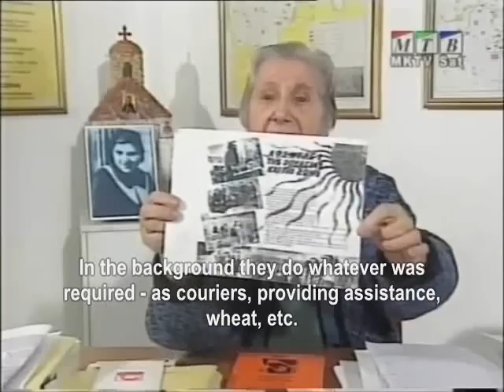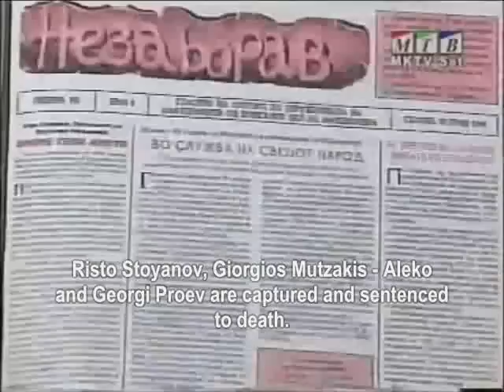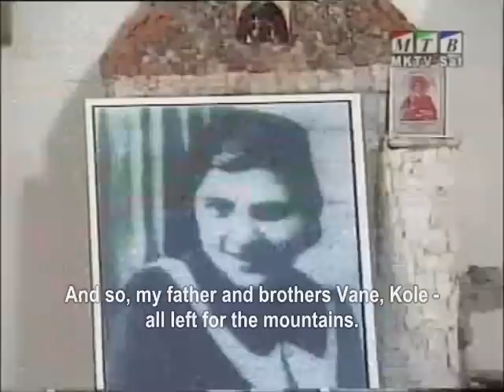MIRKA GINOVA - Synonym for folk hero 2/3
Synonym for folk hero

Mirka was the most outstanding Macedonian woman freedom fighter, organizer and leader of the Greek Civil War. She was a teacher and an outstanding fighter for national, political and cultural equality of the Macedonian people. She was the first woman to become a victim of Greek monarcho-fascism in Greece.
Mirka was born in 1916 in the village Rusilovo, Voden Region. She was not even two years old when she lost her mother to influenza.
After finishing elementary school in Katranitsa she applied to the school of home economics in the city of Voden. Later she went to Kostur and graduated as a schoolteacher. Although she enjoyed learning, Mirkas experience in school was not very pleasant.
After graduation and placing numerous applications, Mirka was unable to get a teaching job for the next six years. The reason: she was Macedonian.
Given her revolutionary family background, the Greek authorities found it very dangerous to have her as a teacher in any of the Macedonian speaking villages. Fortunately, just before the start of WW II, Mirka was finally given a teaching job in the village Kutugeri, in Voden region.

Later Mirka found a teaching job in the Macedonian-speaking village Vlkojanevo, in Voden Region. In view of the outbreak of the Greek-Italian War and later the German invasion, she felt compelled to return to her own village and together with her neighbours she joined the underground movement against the occupation.